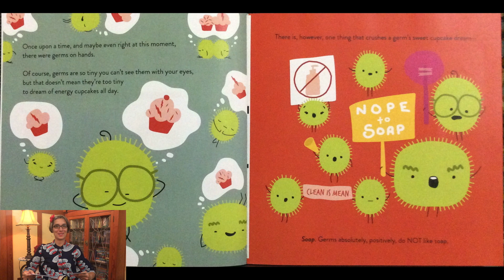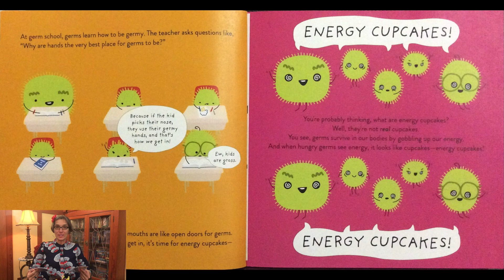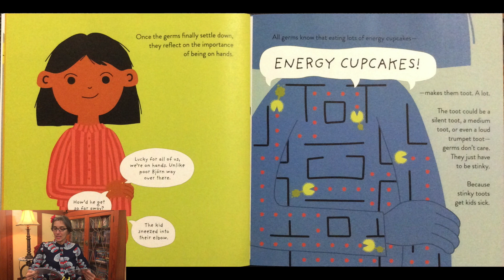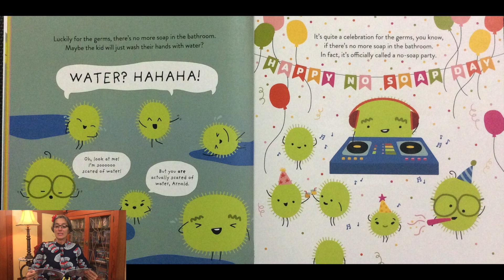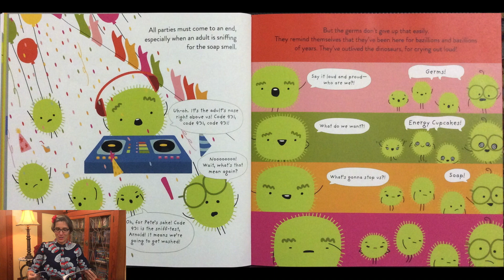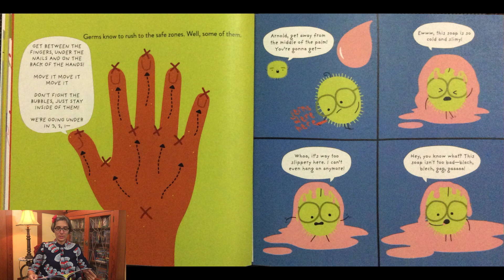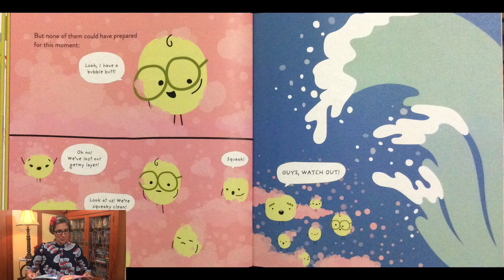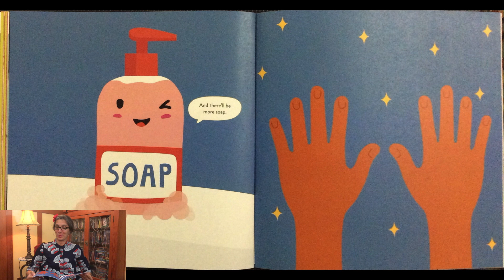Preschool | Read Aloud | Story | Germs VS Soap | Corona Virus | Hand Washing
Hand Washing and Germs Preschool Read Aloud Story with Ms. Gisa! Learn how to keep viruses off your hands by using soap! Germs vs. soap by Didi Dragon and illustrated by Hannah Robinette follows a group germs as they try to survive and spread. Luckily, soap gets in their way. This fun story teaches children the importance of hand washing by using soap for 20 seconds to break down the viruses barrier.

Germs Vs. Soap

corona virus plushie